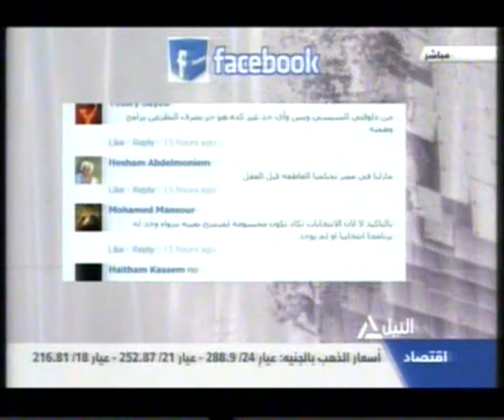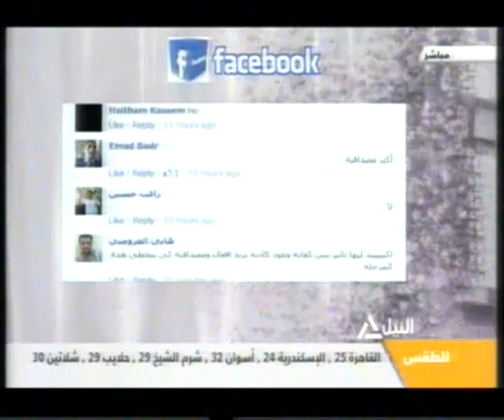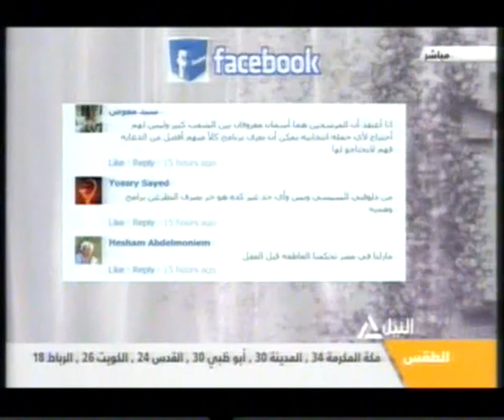همزة وصل 3-4-2014 (3)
همزة وصل
هل البرامج الرئاسية لمرشحى الرئاسة ستؤثر على رأى الناخب؟